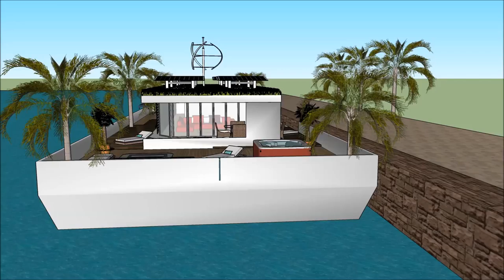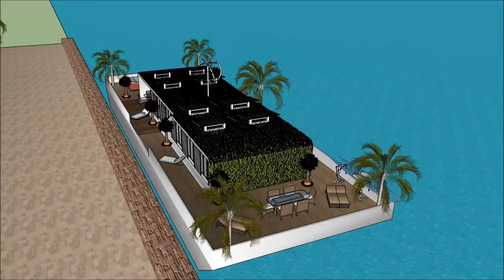Living on a houseboat плавучий дом in RUSSIA Moscow A cheap housing alternative to expensive water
The Living on a houseboat плавучий дом in RUSSIA Moscow A cheap housing alternative to expensive water is made to sustain quality of living as a worldwide concept:
or elsewhere. The Living on a houseboat плавучий дом in RUSSIA Moscow A cheap housing alternative to expensive water includes an Extravagant Barge Design ready for the extravagant user to rent the barge Houseboat iin

The Living on a houseboat плавучий дом in RUSSIA Moscow A cheap housing alternative to expensive water has three level plans with basement underneath it, which consist all the facilities needed for the renter. The Houseboat Barge has a unique modern contemporary design with unique architectural features. It has its own lounge area with gorgeous view of the bay.